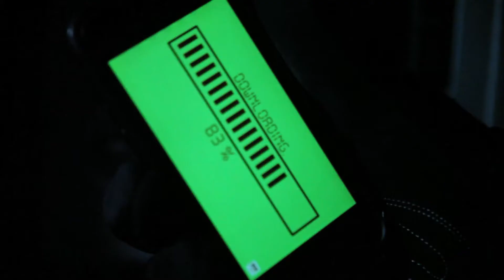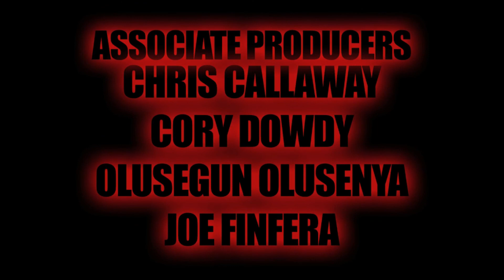🎬 DARKMAN - Um Fã Filme - (Legendado)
Original Channel : Blinky500

Com sua nova vida sob o juramento de combater o crime e a corrupção, o homem sem rosto está voltado para um novo empreendimento criminoso. Mas ao invés de enfrentá-lo de frente, o lendário Darkman, usando seu domínio do disfarce, vai derrubar essa gangue por dentro. Este é um supercut de minha minissérie de DARKMAN em três partes editada em um filme contínuo.

With his new life sworn to fighting crime and corruption, the man with no face has set his sights on a new criminal enterprise. But rather than face it head on, the legendary Darkman, using his mastery of disguise, will bring this gang down from within. This is a supercut of my three part DARKMAN miniseries edited into one continuous film.

Saiba mais
Ouça músicas sem anúncios com o YouTube Premium
Música
Surveillance (I-Spy and the FBI)-16374
Artista
Clint Mansell
Álbum
Smokin Aces Score
AdRev for a 3rd Party (em nome de Soundtrack Records (Soundtrack Records)); UNIAO BRASILEIRA DE EDITORAS DE MUSICA - UBEM, UMPG Publishing, LatinAutor - UMPG, BMI - Broadcast Music Inc., LatinAutorPerf e 4 associações de direitos musicais
Música
Dead Reckoning-16374
Artista
Clint Mansell
Álbum
Smokin Aces Score
Compositores
Clint Mansell
AdRev for a 3rd Party (em nome de Soundtrack Records (Soundtrack Records)); BMI - Broadcast Music Inc., UNIAO BRASILEIRA DE EDITORAS DE MUSICA - UBEM, LatinAutorPerf, CMRRA, LatinAutor - UMPG, UMPG Publishing, UMPI e 8 associações de direitos musicais
Música
We're In This Together
Artista
UMG (em nome de Interscope); UMPI, LatinAutor, AMRA, LatinAutorPerf, Sony ATV Publishing, BMG Rights Management (US), LLC, SOLAR Music Rights Management, CMRRA, Kobalt Music Publishing, Forward Music Publishing Co., Ltd., ASCAP, ARESA e 12 associações de direitos musicais